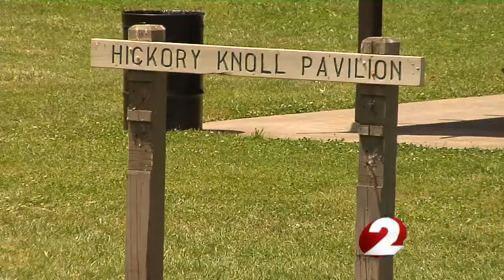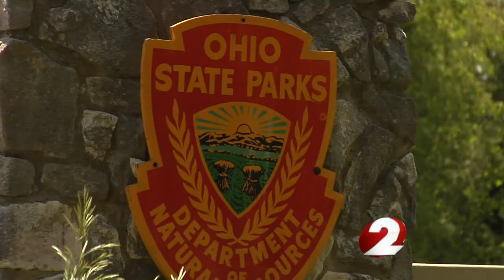Sheriff Cracks Down on Public Indency at Buck Creek Park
Several men have been arrested.